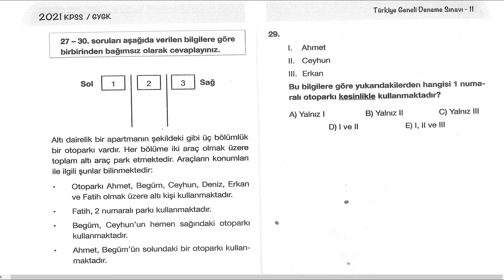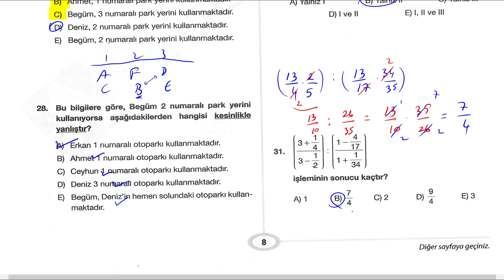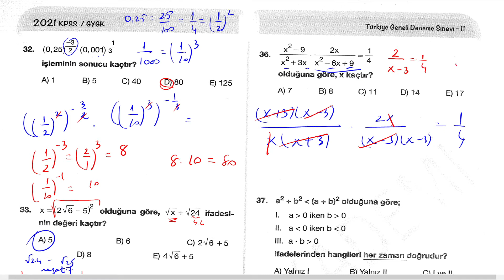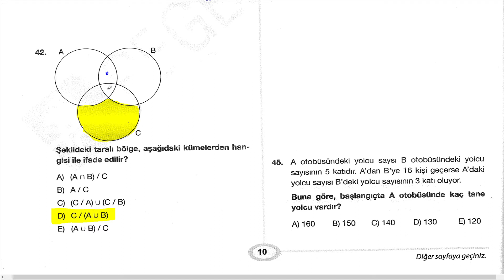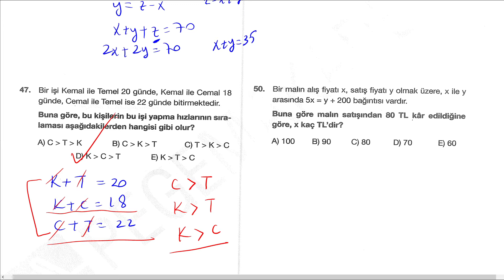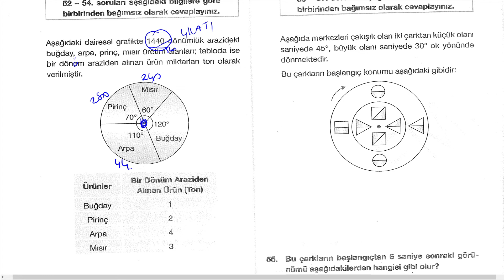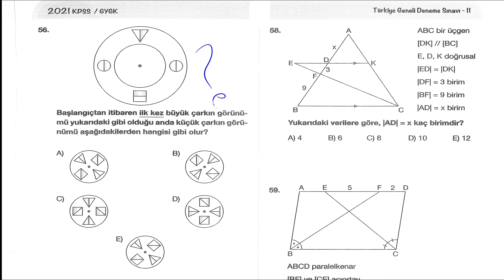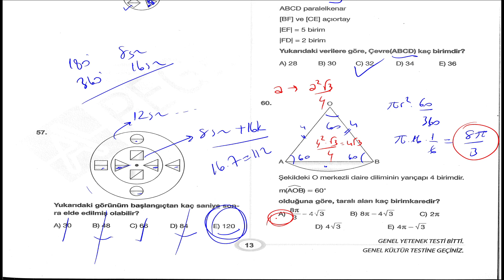PEGEM TG-11 2021-KPSS MATEMATİK VE SÖZEL MANTIK SORU ÇÖZÜMLERİ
PEGEM 2021 TÜRKİYE GENELİ 11. DENEME MATEMATİK VE SÖZEL MANTIK SORU ÇÖZÜMLERİ.